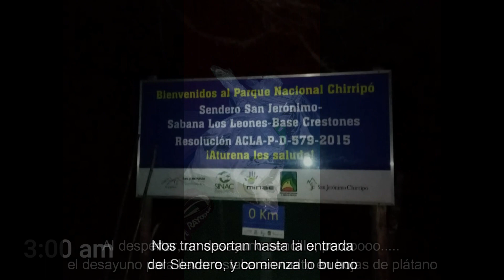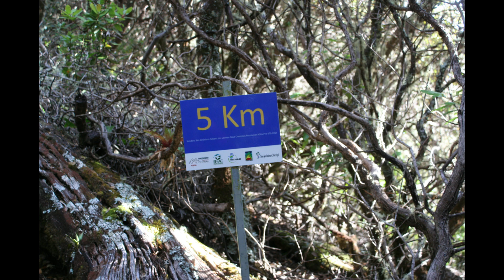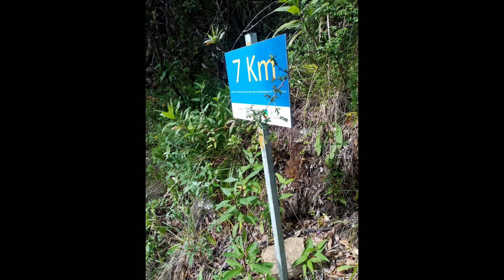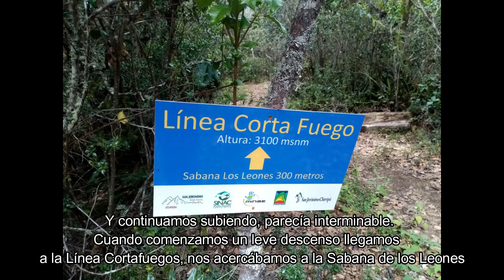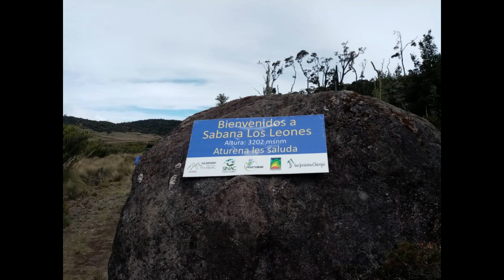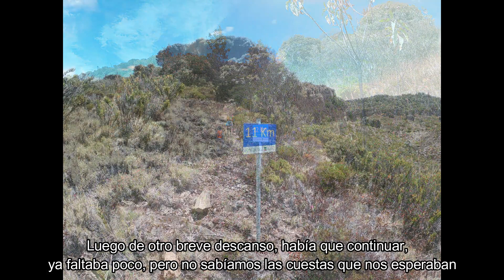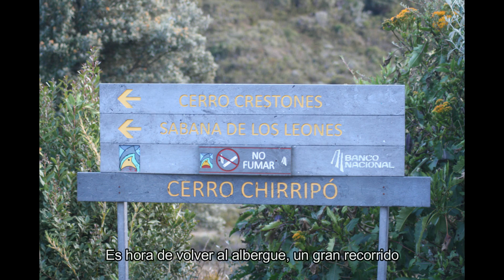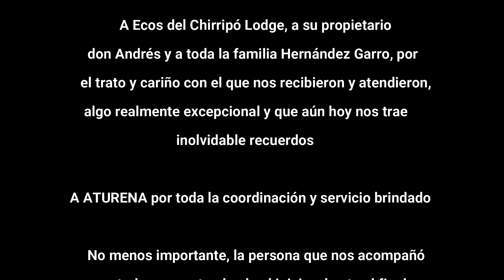🐸Ascenso al Chirripó por San Jeronimo Enero 2021🇨🇷 Costa Rica 🇨🇷